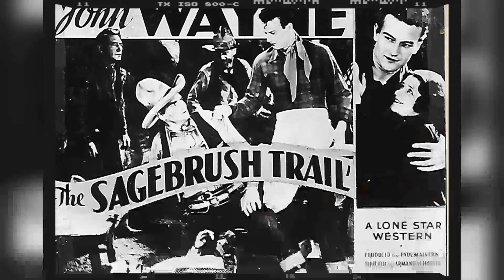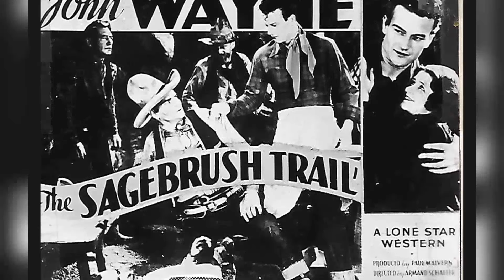How The Wild Bunch Redefined Westerns and Left Audiences Stunned!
Welcome to HollywoodClassics! Join us on an incredible journey as we delve into the mysteries of our latest video, 'How The Wild Bunch Redefined Westerns and Left Audiences Stunned!'. From breathtaking landscapes to heart-pounding adventures, get ready to be captivated!